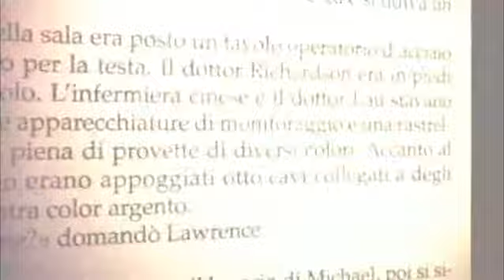Mario Calabresi - Cosa tiene accese le stelle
Maria, la nonna di Mario Calabresi, andava a letto esausta, dopo una giornata spesa a lavare montagne di lenzuola e pannolini. Quella sera, quella in cui per la prima volta aveva usato la lavatrice, è stata, nei suoi ricordi, lo spartiacque tra il prima e il dopo. Calabresi ha ricomposto i frammenti di un tempo in cui si faceva fatica a vivere ma era sempre accesa una speranza, e di un presente così paralizzato da non riuscire a mettere a fuoco l'esempio di chi non ha smesso di credere nel futuro. Ed ecco un viaggio nel vissuto del nostro Paese attraverso le storie di chi - scienziati, artisti, imprenditori, giornalisti e persone comuni - è stato capace di inseguire i propri sogni, affrontando a testa alta le sfide collettive e individuali del mondo di oggi. C'è chi è riuscito a offrire una speranza per i malati incurabili, chi è diventato un prestigioso astronomo e spera ancora di vedere l'uomo su Marte, chi ha trasformato la sua tesi di laurea in un'azienda californiana di successo, e chi ha deciso di cambiare il proprio destino giocando l'unica carta a sua disposizione, lo studio. Per intuire che in mezzo allo sconforto diffuso la strada esiste, perché coltivando le proprie passioni non si rimane delusi e perché la libertà si conquista, anche, con la volontà. Per scoprire un giacimento di vita, energia e coraggio, un luogo in cui "le stelle si sono accese per guidare il cammino degli uomini, la loro fantasia, i loro sogni, per insegnarci a non tenere la testa bassa, nemmeno quando è buio".